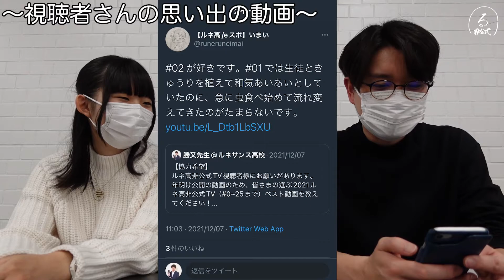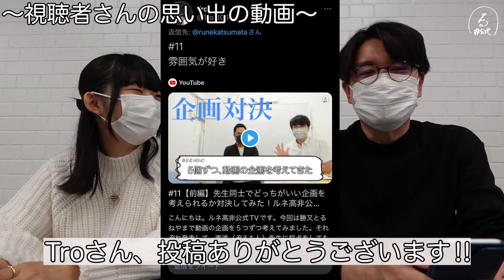#29 【2年目突入】2021年の動画を振り返ってみよう。ルネ高非公式TV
こんにちは、ルネ高非公式TVのうさかです。
あと3ヶ月で卒業して非公式TVのお手伝いもできなくなってしまうので、誰か一緒に編集とかやりませんか？
一緒にやりたい！という方いましたら、是非一緒にやりましょう！
今回の動画は非公式TVの新年通常回の初回ということで、2021年に公開した動画について振り返ってみました。（編集：うさか）

07【大食い】学校の先生が特大油そばに挑戦！武蔵野アブラ学会【代々木】ルネ高非公式TV

15【サプライズ】転勤してきた先生が誕生日なので祝ってみた。ルネ高非公式TV